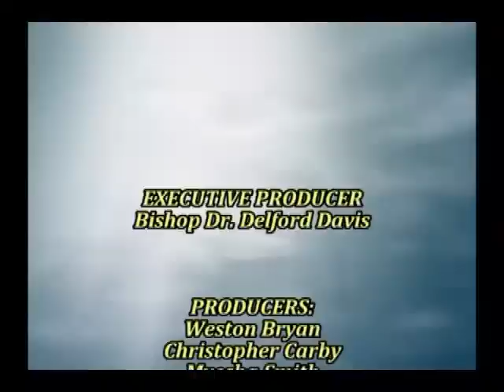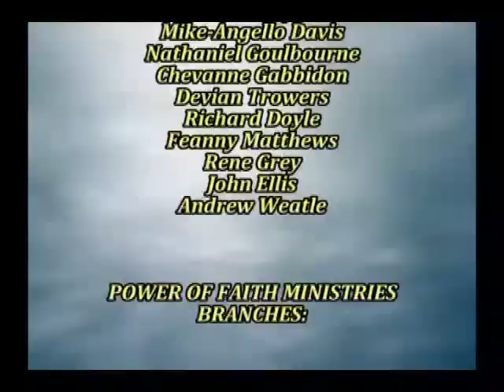There's No Step Like The Step Of Faith